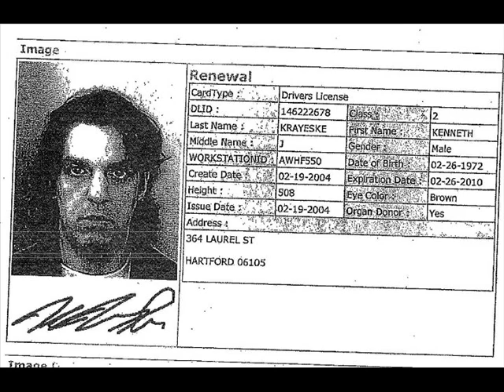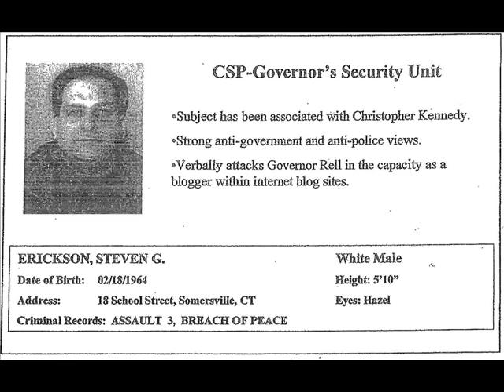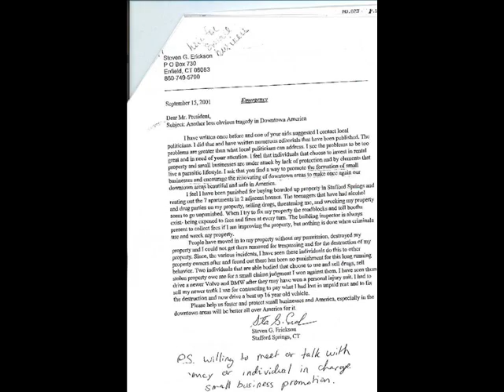Ranting 9-29-2010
The opening picture of the above video, is of Steven G. Erickson, Bourbon St., New Orleans, Louisiana, Spring 2006. I am watching Fox News while typing this, the Dr. William Petit story where his home was invaded, his 11 year old was sodomized, raped, and had gas poured on her to set her ablaze is airing in the background. Dr. Petit didn't fight back. Our cases aren't related. I resisted being mugged on my own property, using pepper spray, I get a year in prison ...

Petit doesn't adequately protect his family, and he is minus his family. They're dead. I defended myself and am minus my family, they're alive.

Stafford Springs Connecticut State Police Misconduct Brutality